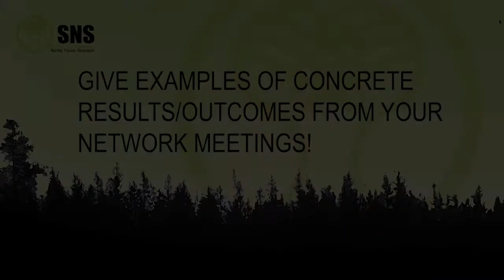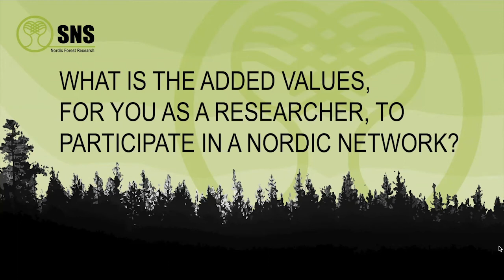Erik Larnøy, Northern European Network for Wood Science and Engineering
Erik Larnøy, NIBIO, koordinator för det SNS-finansierade forskar-nätverket Northern European Network for Wood Science and Engineering, pratar om nyttan av nordiskt forskar-samarbete och vilka konkreta resultat som nätverket har åstadkommit.